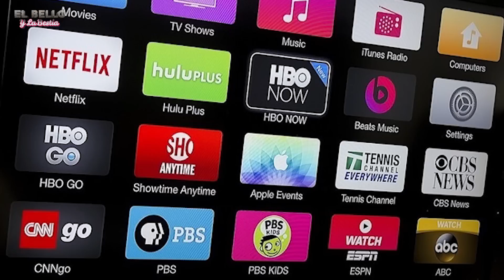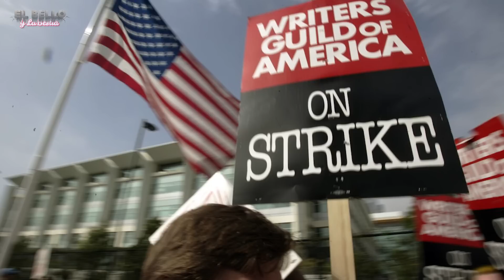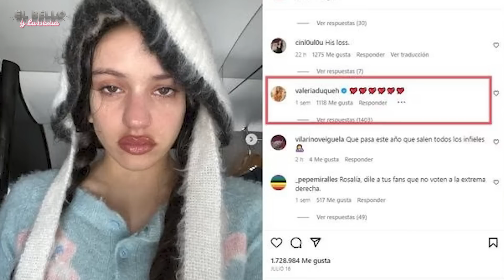Bello y La Bestia | La Roca Regaló TODO eso! Adiós Anita Valero